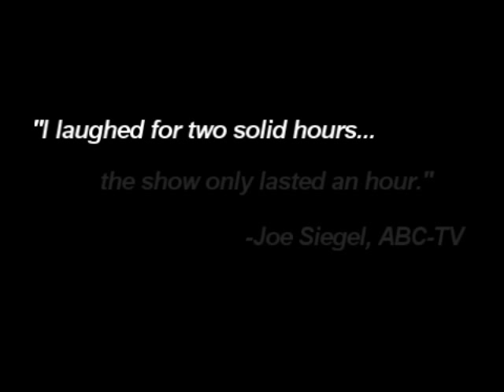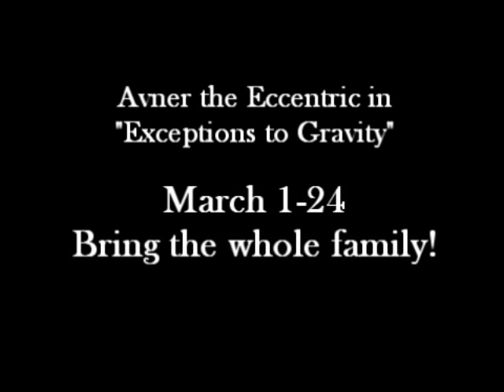Avner the Eccentric in Exceptions to Gravity at Canal Park Playhouse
One the most accomplished physical comedy performers in the United States, Avner the Eccentric comes to Canal Park Playhouse with a spectacular show that upends the laws of physics! A master of the art of physical comedy, Avner weaves a spell of poetic simplicity in a show of hilarious predicaments. EXCEPTIONS TO GRAVITY is a reminder of the theatrical power that can reside in a single charismatic performer who touches the heart.

March 1st-24th
Fridays at 7pm
Saturdays at 1 and 7pm
Sundays at 1 and 4pm